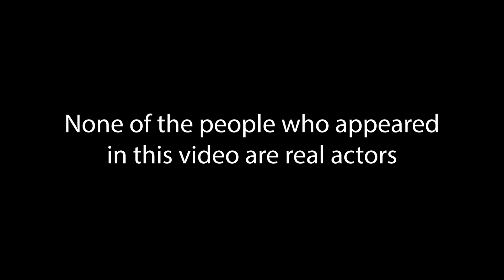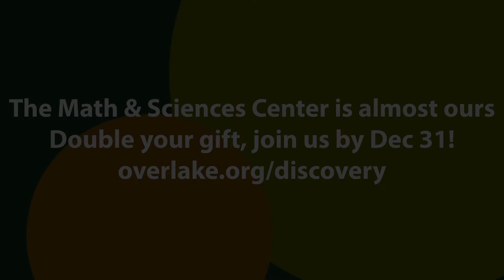Doors to Discovery: An important message from Matt